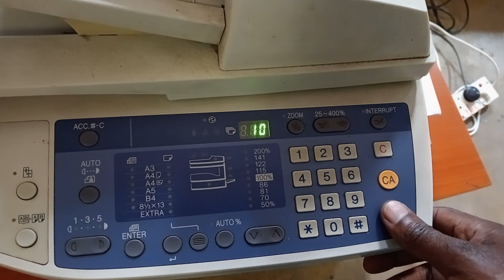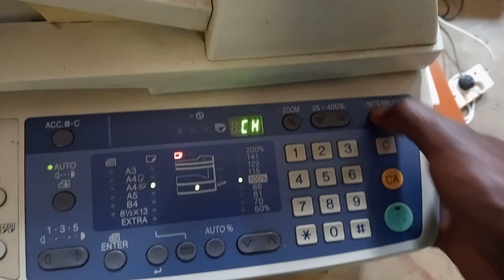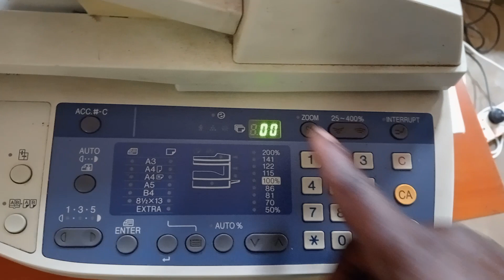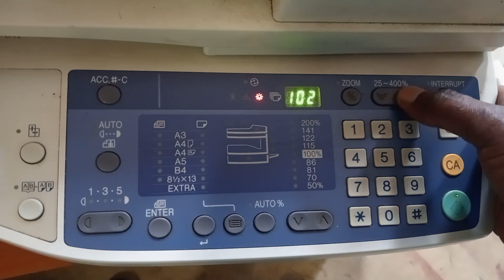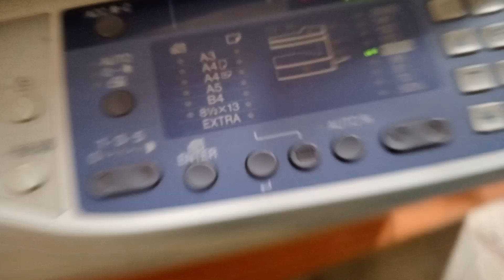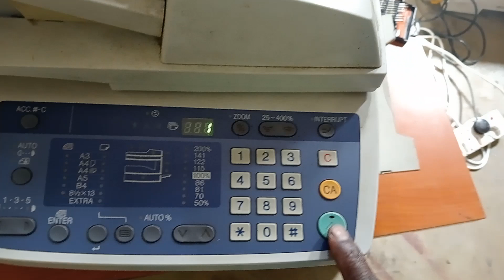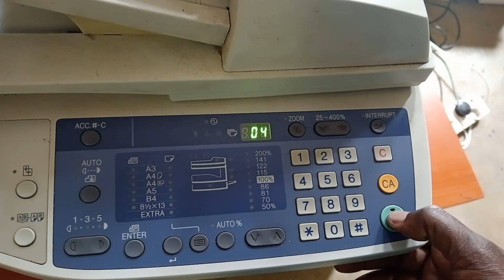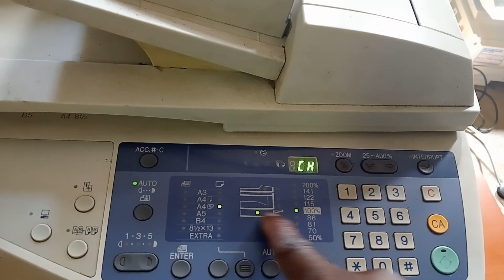how to clear sharp AR-5316 printer error ch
how to clear sharp 5316 printer error   ch
The SHARP 5316 printer error code "CH" usually indicates that there is a problem with the toner cartridge. Here are some steps you can take to try to clear the error:

    Turn off the printer and unplug it from the power source.
    Remove the toner cartridge from the printer and check for any damage or obstruction.
    Clean the toner cartridge and the inside of the printer with a dry, lint-free cloth to remove any dust or debris.
    Reinstall the toner cartridge and make sure it is seated properly.
    Turn on the printer and see if the error code has been cleared.

If the error code persists, you may need to replace the toner cartridge. Make sure to use a genuine SHARP toner cartridge for best results. If you are still having issues, it may be best to contact SHARP customer support for further assistance.